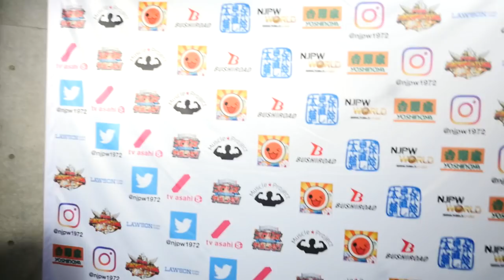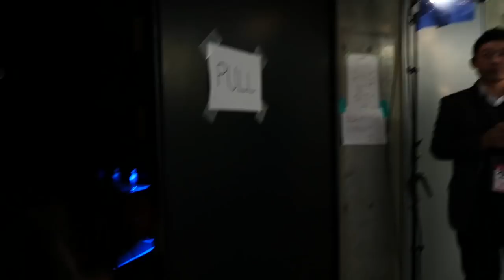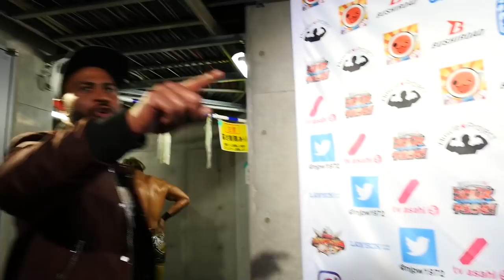Mar 6, Anniversary Event - 3rd match : Post-match comments [English / Japanese subs]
'Anniversary Event' on Mar 6.